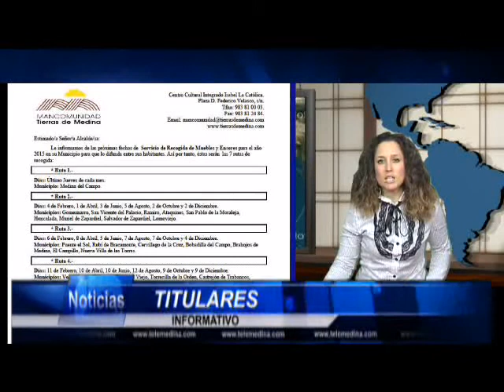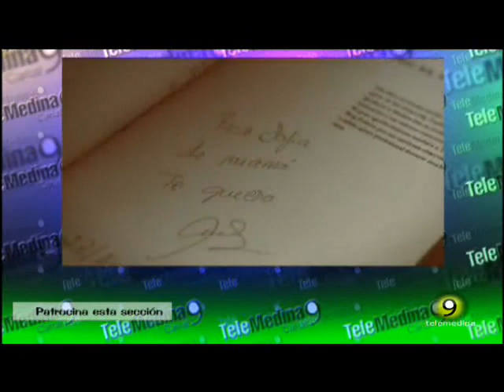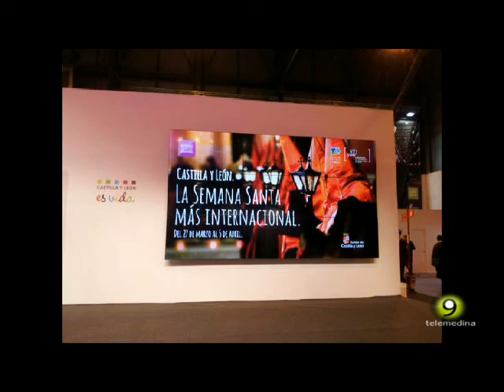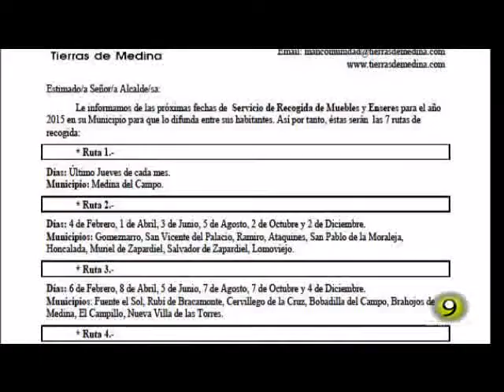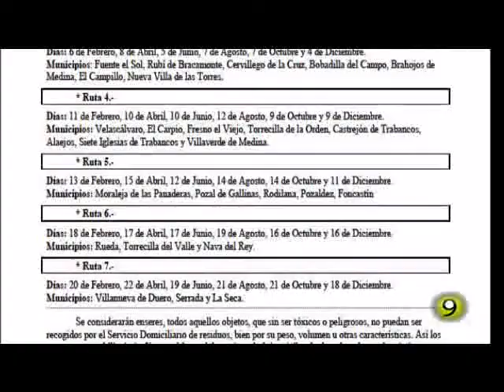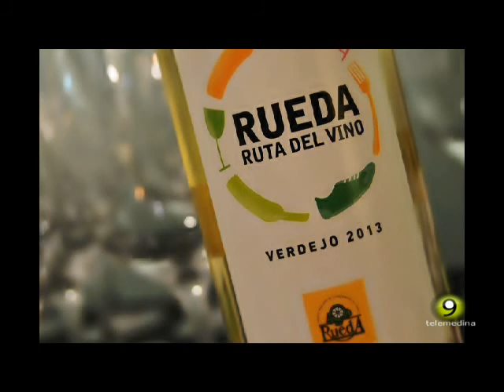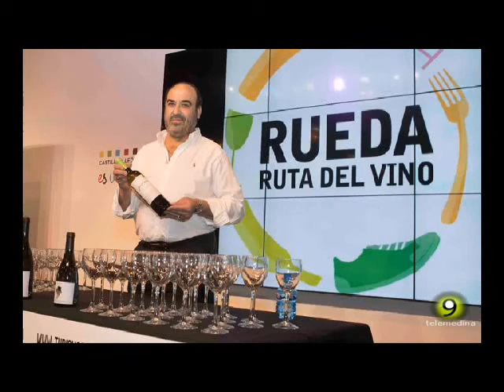Noticias TM9 2 Febrero 2015 Medina del Campo